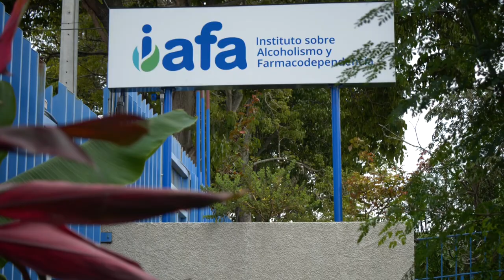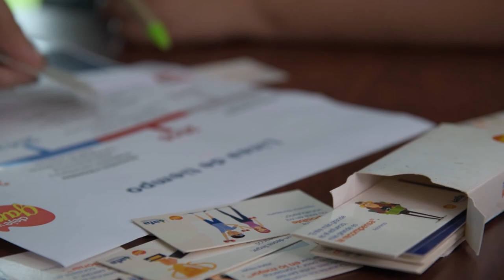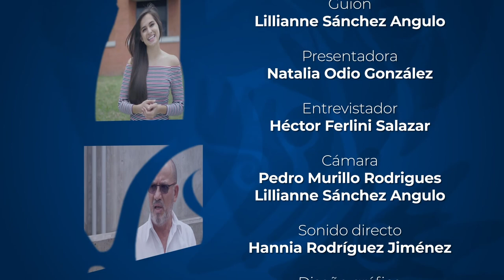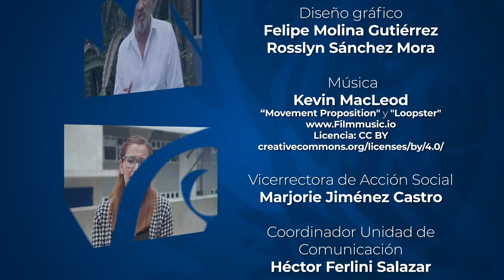Voces en Acción: IAFA deje y gane